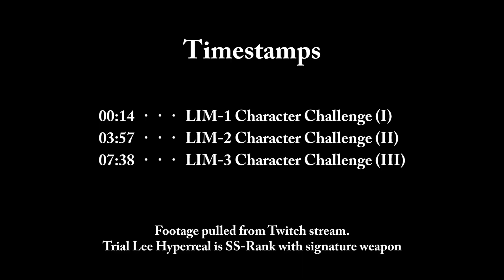[Punishing: Gray Raven] All Character Challenge Stages - Solo Trial Lee Hyperreal (9 Stars)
Even new players without a roster should be able to earn all rewards from these character challenges now. Trial Lee Hyperreal is more than enough on his own. If you're still having trouble, bring any tank along to debuff for Lee.

0:00 Notes
0:14 LIM-1 Character Challenge (I)
3:57 LIM-1 Character Challenge (II)
7:38 LIM-1 Character Challenge (III)